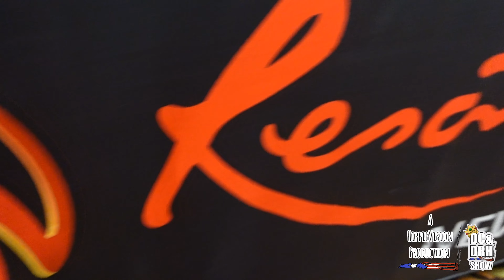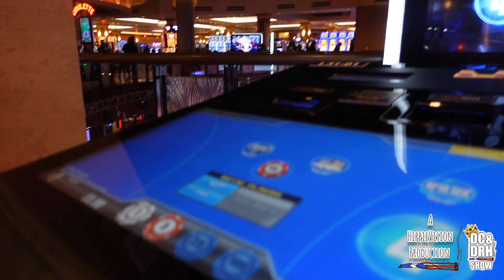Dricanhippie Vlog9 CarShow Casino DCDRHShow TheNewDCDRHShow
Back at it with your favorite vlogger Dricanhippie of course. And he is back with Vlog 9 , and in this vlog Dricanhippie links up with his Cousin and they head to a car show. In the Casino resorts , Then after the car show Dricanhippie tries his luck gambling at the casino, Stay tuned in to see how that works out , like Comment and subscribe new episodes on the Way.

Make Sure To Follow Spliff and Chun Chun